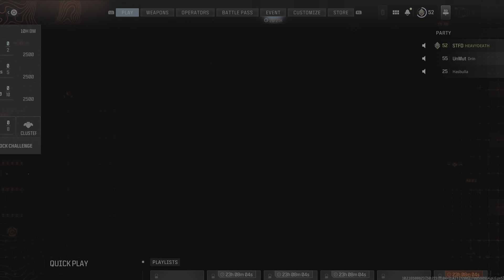Call of Duty_20231121135202